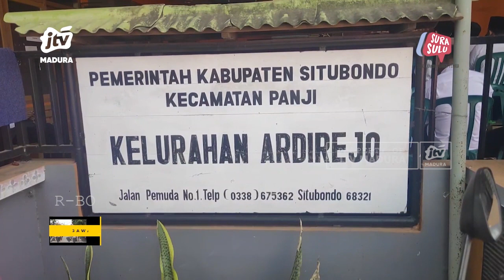14.105 Petugas KPPS Dilantik Serentak oleh KPU Situbondo